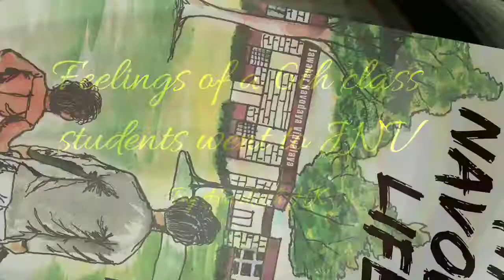Navodaya Life Navodaya Song Feelings of a 6th class students went to JNV 😊 Sing by Little Navodayans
Hello Friends.
This video is the feeling of a 6th class students who just admitted to Navodaya vidyalaya. He was so unknown to everything there and just tried to drop his words on the paper.
This song is the lines of that papers.

Whatever is told in the song are imaginary thought of the fresher boy of 6th class. Who was remembering his home's memories sing by a little navodayan.

The objective is not to hurt any sentiments or be biased in favor of or against any particular person, society, gender, creed, nation or anything else.